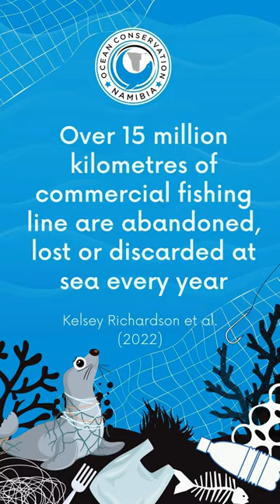Baby Seal Entangled in 50m Of Line